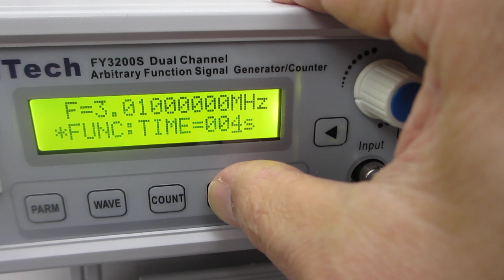超音波の音圧測定・解析・発振制御システム（超音波システム研究所）